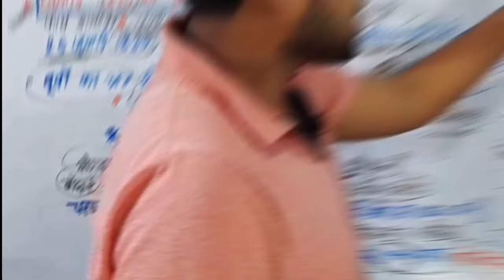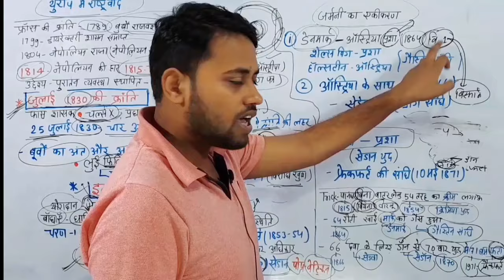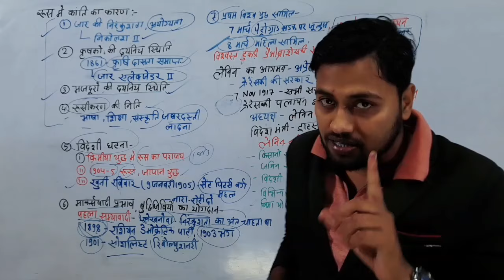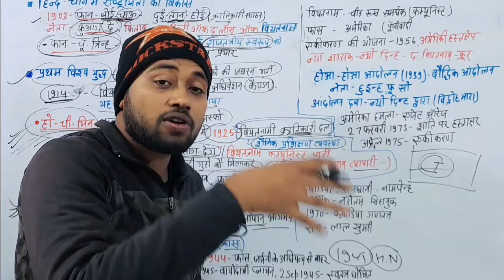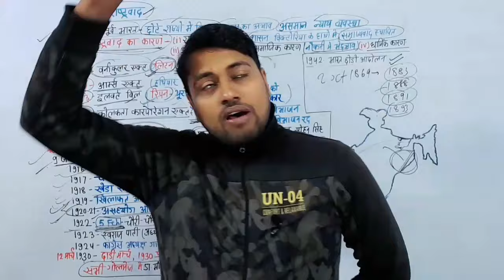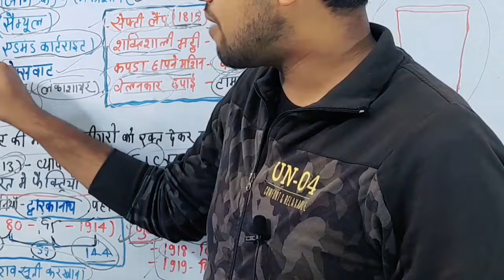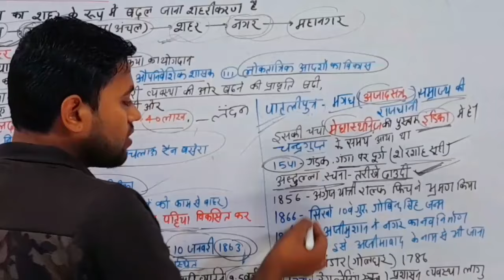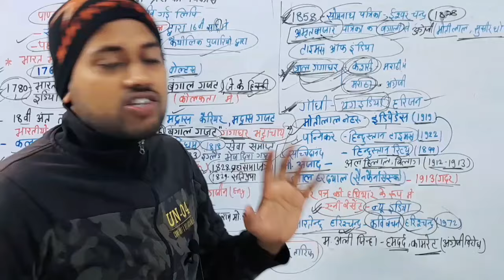Class 10 sampurn history | एक ही वीडियो में संपूर्ण इतिहास | history by amit sir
Class 10 sampurna history by amit sir. This video will really make you stronger than all those who are preparing since long time ago i.e. since 365 days.